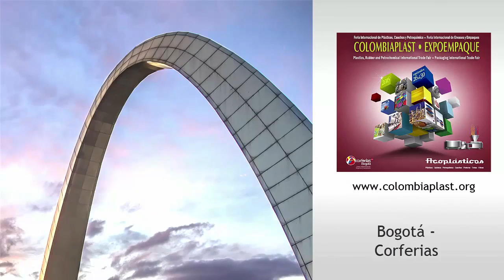Ineco representando a Sacmi en Colombiaplast-Expoempaque 2016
En el marco de la feria,  Axel Neumann -gerente general de la compañía colombiana Ineco-, presentó para El Empaque+Conversión las características de la máquina de Moldeo por Compresión Continua CCM48.